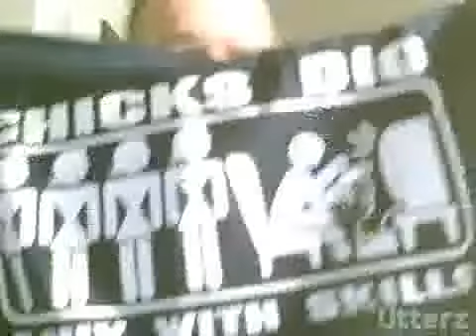Pajama Party, Odd Shrits and Lines at KMart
Yea.. I'm in line at KMART with embarassing merchandise.  A pair of Stewie PJ's, Skater Boi sneaks and an interesting shirt.